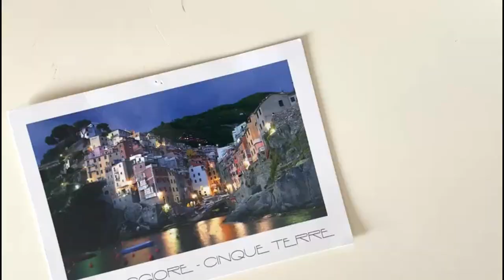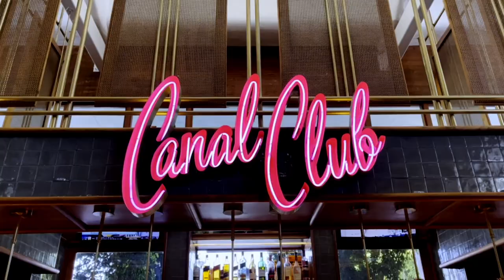Why Scottsdale Will Treat You Like a Queen (Girl’s Weekend Vlog)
Whether you’re looking for a girls weekend, the perfect bachelorette location, or you simply want to feel pampered, here’s 3 reasons why Scottsdale will make you feel like the queen you are

About Me🙋🏻‍♀️

Thanks for stopping by! I’m Ashley Caston, and I empower others to find and cherish their authentic selves through eye-opening adventures💖🗺️

“To be yourself in a world that is constantly trying to make you something else is the greatest accomplishment.”

00:00 Intro
00:27 Who am I?
00:52 Pool Days
01:47 Resort & Spa Life
03:05 The Food Scene
04:20 The Best Part of Scottsdale